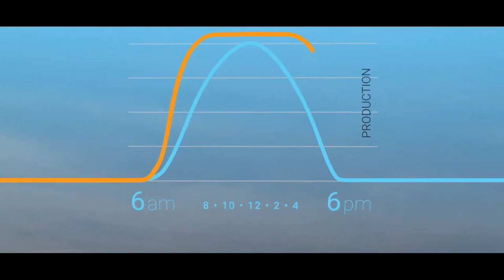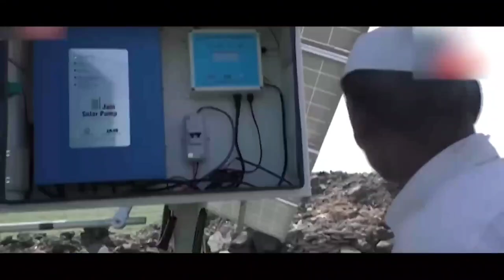महाराष्ट्रात ४७०० घरात सौर ऊर्जा सौरऊर्जेत पश्चिम महाराष्ट्र गतिमान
महाराष्ट्रात ४७०० घरात सौर ऊर्जा
सौरऊर्जेत पश्चिम महाराष्ट्र गतिमान

१ किलो वॅट साठी ३०,००० रुपये अनुदान

2 किलो वॅट साठी ६०,००० रुपये

३ किलो वॅट साठी ७८,००० रुपये अनुदान

गरजेपेक्षा अधिकची वीज महावितरण विकत घेणार
परतावा वीज बिलात समायोजित करणार
सौर ऊर्जा प्रकल्पातून २५ वर्षे मोफत वीज

📍साताऱ्यातील जनतेचा नीडर आवाज... सातारा शहर आणि परिसरातील परिपूर्ण वेब न्यूज चॅनल... चालू घडामोडी, राजकीय, प्रशासकीय व इतर बातम्यांसाठी 'लोकवृत्त न्यूज' ला फॉलो करा.

चॅनेल संपर्क क्रमांक - 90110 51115

📍 Lokvrutta News

1. WhatsApp Channel

2. Facebook

3. Instagram

4. You Tube

5. X

केंद्र  आणि महाराष्ट्र सरकारच्या  समन्वयातून महाराष्ट्रात ४७१४ घरांमध्ये सौर ऊर्जा वापरली जातेय. पंतप्रधान सौर घर मोफत योजनेला उदंड प्रतिसाद देत राज्यातील  ३१,०००   घरगुती सौरऊर्जेचे वीज ग्राहक झालेले आहेत. यापैकी चार हजार ७१४ ग्राहकांकडे प्रत्यक्षात सौर ऊर्जेचे दिवे चालवले जातात. त्याशिवाय राज्यात आणखी ८७५ अशा सौर ऊर्जेच्या प्रकल्पांची कामे वेगाने पूर्णत्वाकडे जात आहेत. प्रत्येक घराच्या छतावर एक ते तीन किलो वॅट क्षमतेच्या सौर ऊर्जा निर्मितीसाठी दर महिन्याला सुमारे १२० ते ३६० युनिट पर्यंत मोफत वीज उपलब्ध होत आहे. यासाठी विविध बँकांकडून सवलतीच्या घरात कर्जाची सोय उपलब्ध करून दिलीय .अशा सौर ऊर्जा प्रकल्पातून 25 वर्षे मोफत वीज मिळणार आहे. पंतप्रधान सौर ऊर्जा योजनेच्या माध्यमातून गाव खेड्यातील घरं उजळून निघालीत.

पंतप्रधान सूर्यघर योजनेला जनतेचा प्रतिसाद